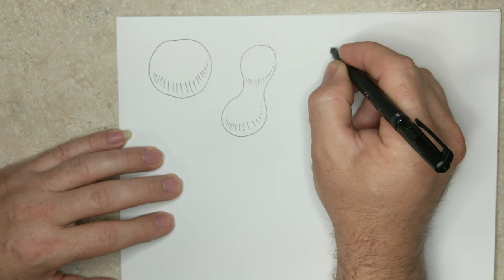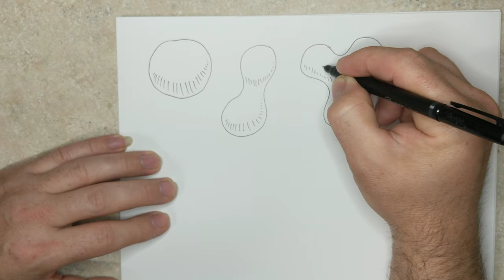Drawing Challenge 6: Lava Blobs - theartproject - March 30, 2020 chad brown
Amazon for Drawing Drawing Challenge 6: Lava Blobs
Other Places you can find me:

chadtheartist and theartproject is a participant in the Amazon Services LLC Associates Program, an affiliate advertising program designed to provide a means for sites to earn advertising fees by advertising and linking to Amazon.com As an Amazon Associate, I earn from qualifying purchases. chad brown